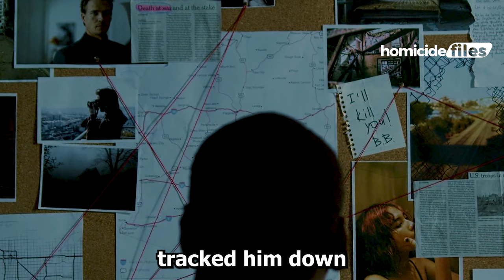This Zimbabwean killer fugitive was caught after 4 years:True Crime Documentary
He committed ie of themost violent crimes against his wife and was caught after 4 full years.